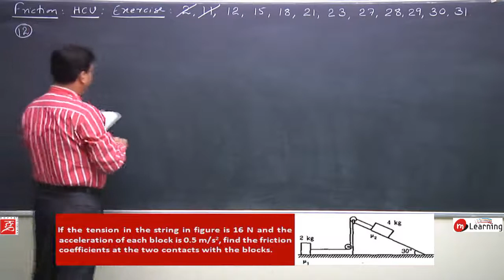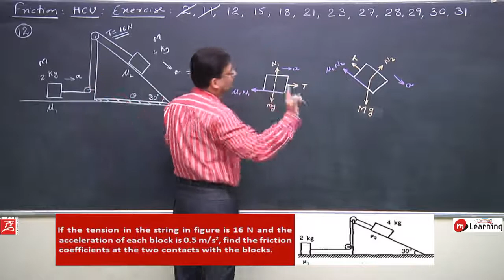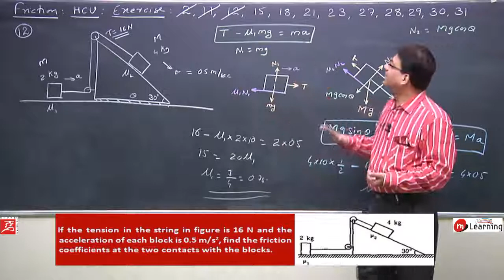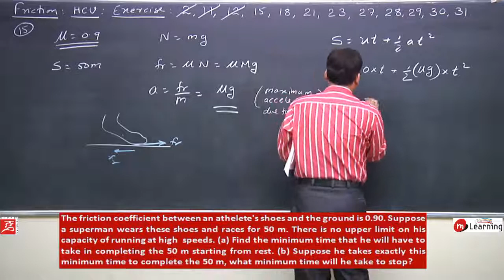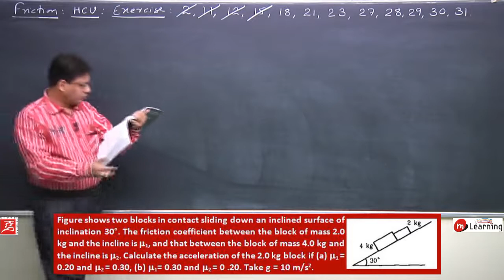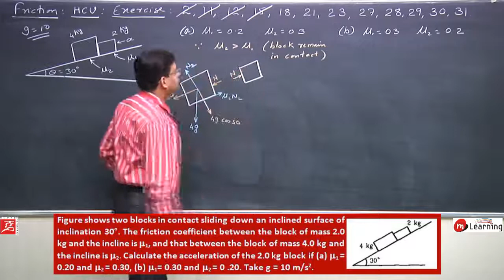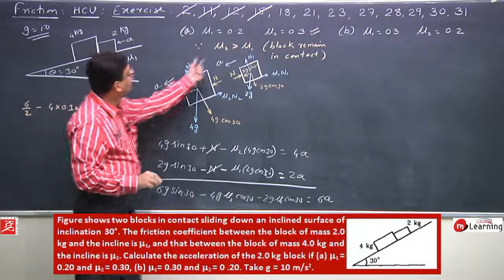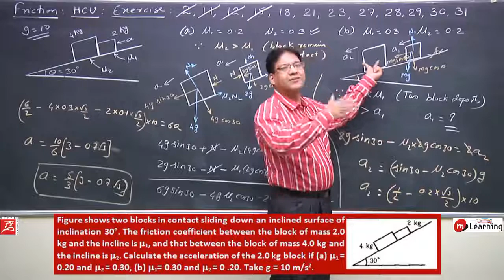Problems on Friction: Friction - 12 For Class 11th